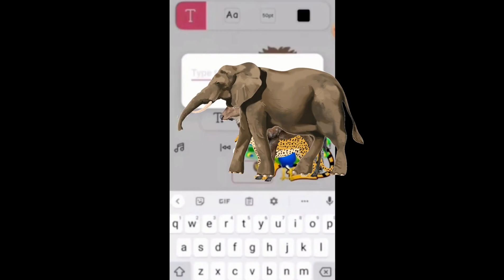Hickory Dickory Dock Elephant